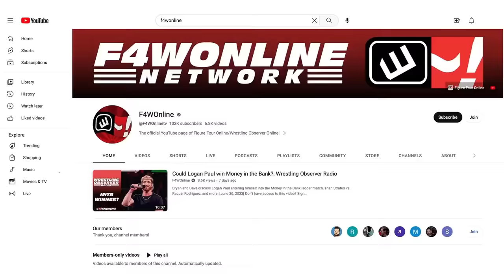The state of ROH in 2024 | Wrestling Observer Live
Bryan Alvarez and Mike Sempervive talk about recent AEW booking, which leads to a discussion regarding Cary Silkin's comments about ROH.